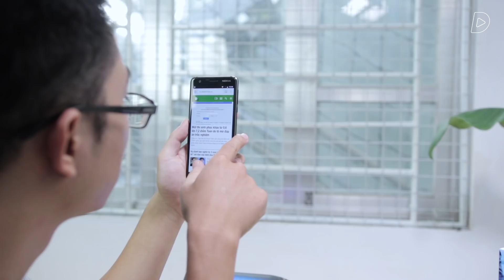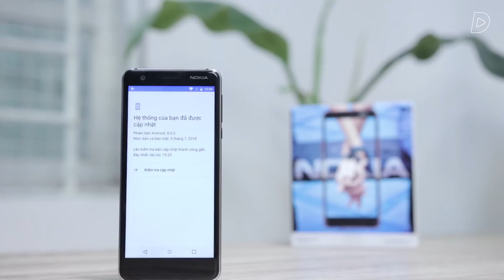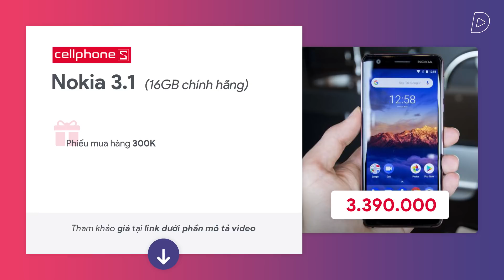Nokia 3.1 - Smartphone Android One chính hãng RẺ NHẤT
nokia3.1, mẫu smartphone AndroidOne chính hãng rẻ nhất có gì đặc biệt?